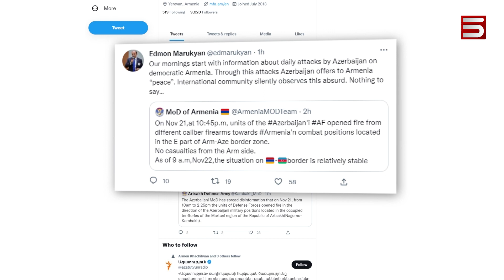Հայաստանը «նեղացել է». ՀԱՊԿ-ում և աշխարհում Ադրբեջանն ավելի շատ ընկերներ ունի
ՀԱՊԿ երևանյան գագաթնաժողովի նախօրեին պաշտոնական Երևանը նեղացկոտ հայտարարություններ է ուղղում միջազգային հանրությանը: Անգամ խաղաղության օրակարգի առաջամարտիկներն են գուժում, որ չի ստացվում խաղաղություն ապահովել մեր երկրում: Անգամ նրանք են խաղաղություն բառը առնում չակերտների մեջ: Վաղը Հավաքական անվտանգության խորհրդի նիստի ժամանակ կքննարկվի նաև ՀԱՊԿ-ի՝ Հայաստանին օգնելու հարցը: